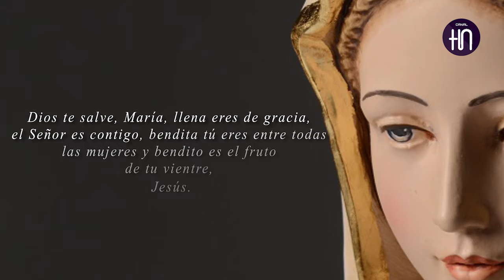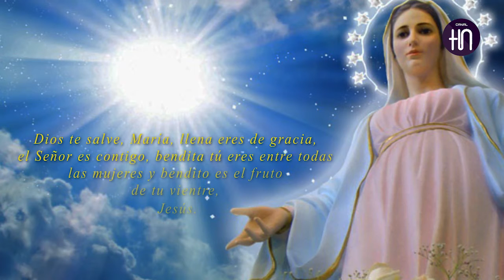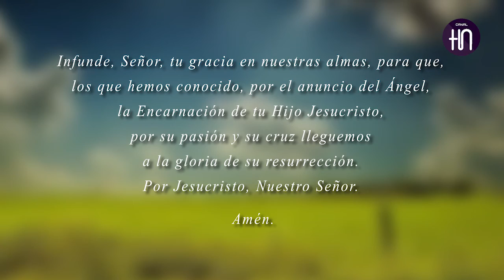Canal HN: El Ángelus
Canal HN
El Ángelus